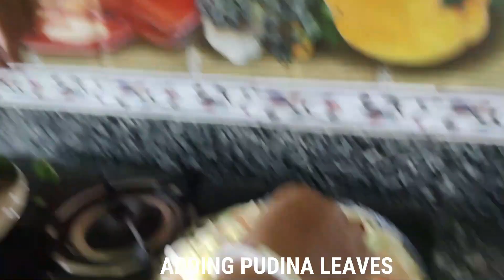এগরোল।বাড়িতে সহজ উপায় কিভাবে এগরোল বানাবেন।Street style Egg/Anda Roll.Kolkata style Egg Roll recipe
কলকাতায় জনপ্রিয় স্ট্রিট ফুডগুলির মধ্যে সবার প্রথমেই যেটা মনে আসে তা হলো এগরোল।ছোটো বড় সবাই এগরোল খেতে ভালোবাসে। পুজোয় ঠাকুর দেখতে বেরোলে প্যান্ডেল ঘোরার সাথে সাথে এগরোল খাওয়া মাস্ট। খুব সহজেই এটি কিভাবে বাড়িতেই বানিয়ে ফেলতে পারবেন তা আজ শেয়ার করলাম।

উপকরন:
ময়দা
ডিম
লবন
পেঁয়াজ
শসা
গাজর
কাঁচালঙ্কা
বিটলবন
গোলমরিচের গুড়ো
চাট মশলা(অপশনাল)
চিলি সস্
টমেটো সস্
রিফাইন তেল।

ধন্যবাদ ॥